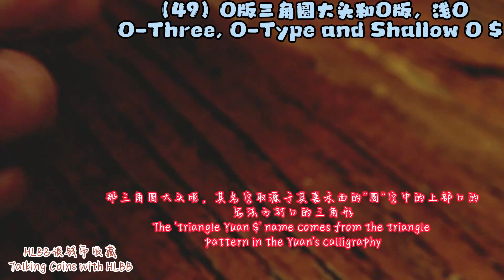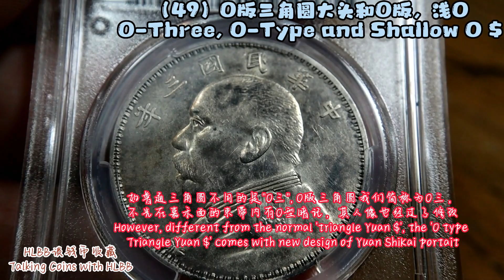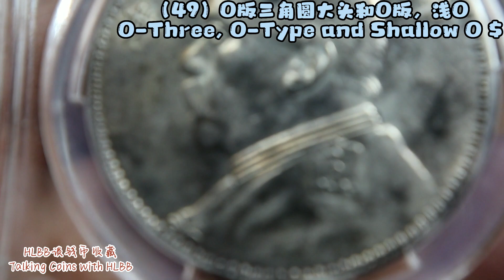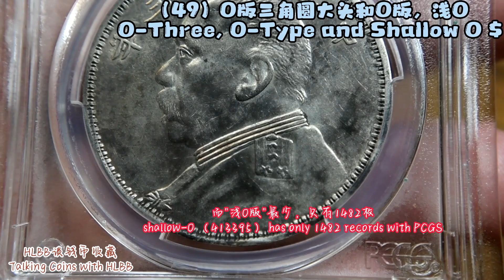(49) O版三角圆大头和O版，浅O三角圆，O-Three, O-Type and Shallow O, PCGS AU53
浅O的人像是普通三角圆的人像，就像这枚，O版和浅O的主要区别是人像，不是O的深浅。量，就量而言呢，O版506926的量在PCGS有3167枚，而O三（161520）则为2148枚浅O版413395，有1482枚。

价格，O版三角圆呢比O版还要稍微贵一点，一直以来其实差距不大，但是现在确实贵一点，是不是和O版的人像设计比较特别，精神头比较好呢？见仁见智。比方今时今日，也就是2023年初，PCGS AU53的O三，差不多一万块，O版也就是7500块的样子。而浅O版最便宜，MS61，62不过七八千元的样子，尽管在PCGS记录里浅O最少。

就铸造呢，O版和O三都非常精美，很少有弱打的现象，但是O三尤其精美，

The criteria to tell this is a ‘shallow O-type’ is look at the portrait, the shallow O-type uses regular Triangle Yuan $’s portrait design just like this one.
The quantity wise, O-type 506926 has 3167 records in PCGS, and O-three 161520 has 2148 records with PCGS, the shallow-O 413395 has only 1482 records with PCGS.

Pricewise, the O-three is the most expensive, probably because its portrait looks sharp.
As of today, Jan of 2023, the PCGS AU53 like this one cost about 12K USD, O-type is about 10K USD, the shallow O is the cheapest, even MS61 and 62 is just about 10K USD.

For quality wise, both O type and O-Three type are very well struck however the O-Three type are particular well made.